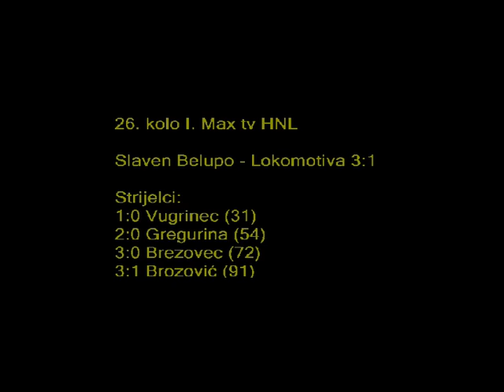SLAVEN BELUPO - LOKOMOTIVA 3:1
MAXTv Prva liga - 26. kolo
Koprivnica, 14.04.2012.